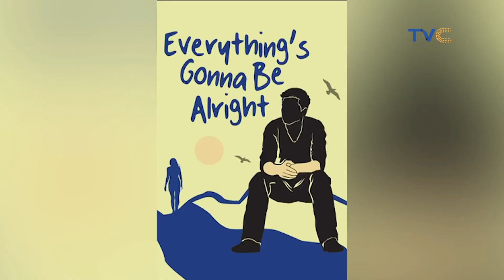A Guide to Creating a Life You Want [VIDEO]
In this motivation segment, Itunuoluwa Omotayo shares a proper guide on how to be your 'True self'.